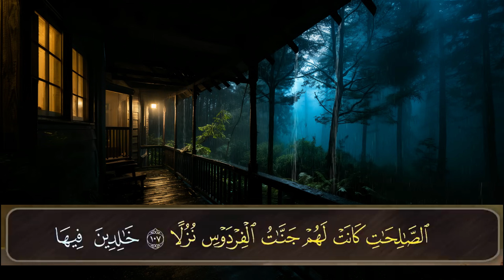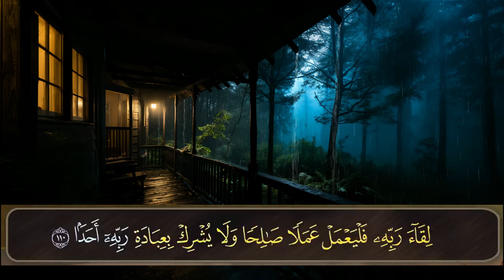سورة الكهف كاملة | من أروع ما جود الشيخ عبد الباسط عبد الصمد ⋅ Surah Al Kahf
سورة الكهف - سورة 18 - عدد آياتها 110
سورة الكهف مكتوبة كاملة قراءة فقط
سورة الكهف كاملة | من أروع ما جود الشيخ عبد الباسط عبد الصمد
سورة الكهف بصوت عبد الباسط عبد الصمد مرتل mp3
الاستماع الى سورة الكهف بصوت عبدالباسط عبدالصمد
سوره الكهف كامله من اروع ما جود الشيخ عبد الباسط عبد الصمد - رحمه
سورة الكهف كاملة سورة الكهف كاملة سورہ کہف عبدالباسط عبدالصمد سورة_الكهف عبد_الباسط.
سورة_الكهف كاملة ( أستمع و اقرأ ) من أروع ما جود الشيخ
سورة الكهف كاملة | عبد الباسط عبد الصمد | مرتل رواية حفص
سورة الكهف عبد الباسط بدون نت
تلاوة فائقة الجمال لسورة الكهف كاملة - الشيخ عبدالباسط
عبد الباسط عبد الصمد مجود سورة الكهف mp3
سورة الكهف  الشيخ عبد الباسط عبد الصمد

عبد الباسط سورة الكهف
القرآن الكريم/ سورة الكهف  الشيخ عبد الباسط عبد الصمد
سورة الكهف  Surah Al Kahf FULL
cave Sora
عبد الباسط عبد الصمد سورة الكهف
गुफा सोरा
الْكَهْفِ
Gua Abdul Basit
قراءة سورة الكهف مكتوبة كاملة بخط كبير - القرآن الكريم
سورة الكهف - AlKahf | نص مكتوب بالخط الرسم العثماني
الكهف عبد الباسط عبد الصمد
سورة الكهف كاملة   من اروع ما جود الشيخ عبد الباسط عبد الصمد  Surah Al-Kahf
Grotte Abdul Basit
غار عبدالباسط
 Mağara Abdul Basit
كاملة جودة عالية  من اروع ما جود الشيخ عبد الباسط عبد الصمد Surah Al-Kahf